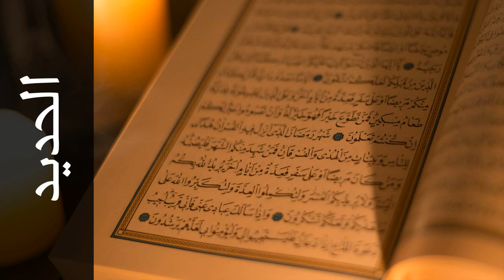سورة الحديد أكرم العلاقمي - Surah Al-Hadid Akram Alalaqmi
استماع سورة الحديد  كاملة بدقة عالية للقارئ الشيخ أكرم العلاقمي  - حفص عن عاصم  .

Surah Al-Hadid ( The Iron ) recited by Qari Akram Alalaqmi  - Rewayat Hafs A'n Assem .